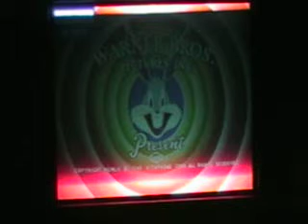Top 10 Funniest TV Charecters Part 2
I take a look at the side spliters on the TV screen